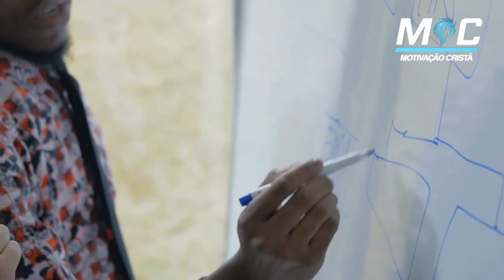HORA DA SUPERAÇÃO | PE. FÁBIO DE MELO (Motivação Cristã ✞)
"Tu, Senhor, guardarás em perfeita paz aquele cujo propósito está firme, porque em ti confia".